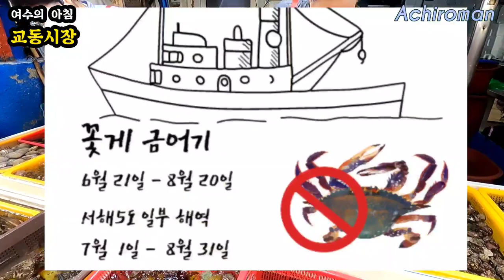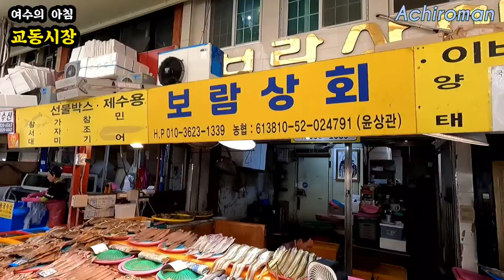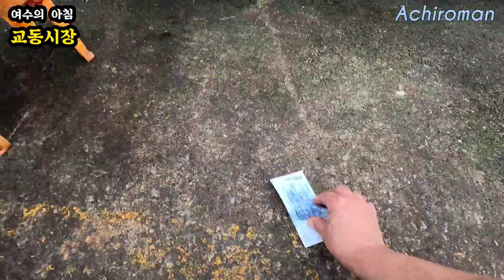🦀금어기 해제후 최근 인기 수산물은? 벌써부터 썰렁합니다 큰일!! 🐟먹갈치 돌문어 꽃게 병어 조기 🧍‍♂️여수여행 교동시장 구경하기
지난 영상 여수 서시장편에 이어 아침시장 교동시장편입니다

늘 붐비던 시장인데 촬영당일(8월22일) 너무 한산했습니다
촬영내내 씁쓸한 마음 금할길 없었습니다

앞으로 시장영상은 종종 올릴 예정입니다
요즘 맛있는 생선은 뭔지 시세는 어떤지등을 공유하면 좋을거 같아서요

8월이 되면서 대부분 생선의 금어기가 풀리면서 돌문어, 갈치, 꽃게등이 제철을 맞아 맛있을 때라고 하더군요

가을로 갈수록 더욱 풍성한 시장 분위기가 될듯하네요.

아무쪼록 좋은주말 되시고 여러분의 즐거운 여행길을 응원합니다
감사합니다!